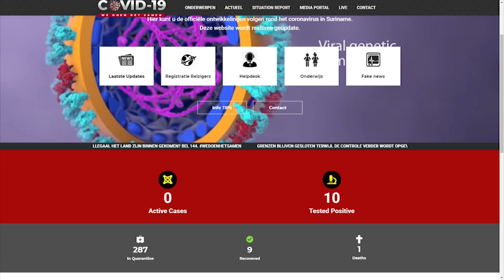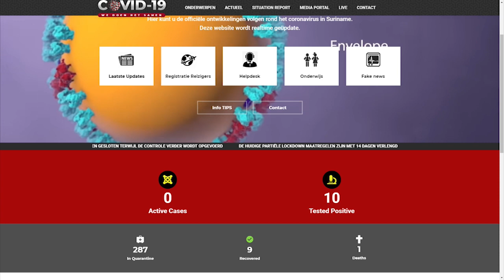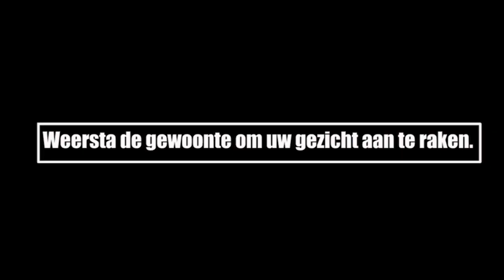ATV COVID 19 UPDATE 4 mei 2020